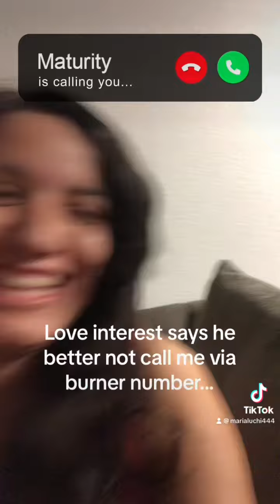Adventures of Crazy Luchi: Who's Calling? 🦄💜💕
Haha dedicated to the one I like.  I block my toxic exes for you! 🎶🎵🎼